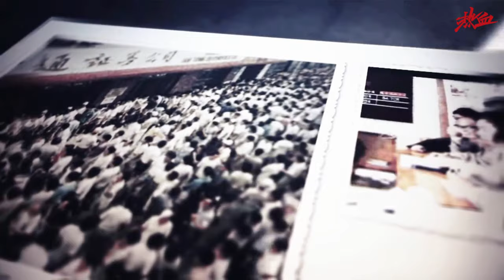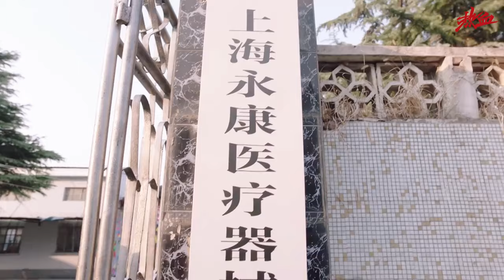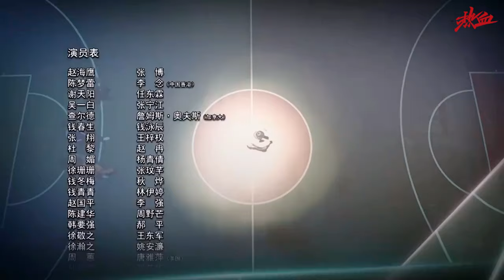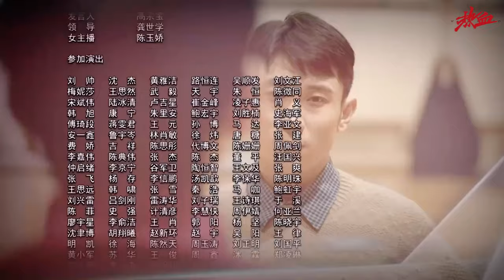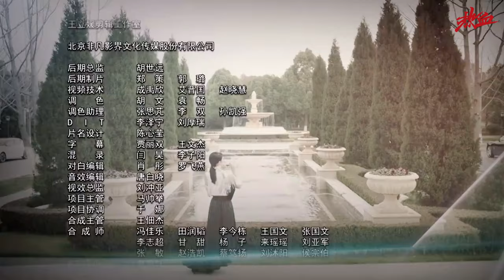第12集：海鹰妙施巧计促合作 珊珊助力海鹰得认可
冬梅在美国遇到了陈梦蕾，冬梅把海鹰辞职的事情告诉了梦蕾，梦蕾知道海鹰不会止步于静安所的，而冬梅见到了梦蕾如今的生活状态，她知道海鹰应该忘记过去重新出发了。

此时在国内，海鹰和黄斌的三个月试用期已经到了，因为苏明康的帮助，黄斌的业绩格外突出，自然而然成为了公司的正式员工，海鹰虽然心里不服气，但是无可奈何，他收拾好自己的东西正准备离开，徐翰之叫住了他，让他来自己的办公室。

原来徐翰之看到了海鹰关于投资永康的专项报告，他想听听海鹰关于这个报告的说法，海鹰将自己这段时间所做的调查还有自己的领悟都一股脑的告诉了徐翰之，如今的市场，很多外国产品都滞销，但是永康能利用外国的先进技术，将产品国有化，这个举措可以证明永康是一个很好的合作对象。

徐翰之表扬海鹰不愧是徐敬之的得意弟子，徐翰之将自己和徐敬之是亲兄弟的事情告诉了海鹰，海鹰大吃一惊，他问徐翰之不会是因为老师的原因所以让自己来面试的吧，徐翰之让海鹰看看自己头上的四个大字，诚信为金，这是他们陈家的祖训，更是自己为商的准则，自己看上的正是他海鹰脚踏实地、敢作敢当的精神。

苏明康进到办公室得知徐翰之已经看到了海鹰关于永康企业的那份建议书，他责怪海鹰这是越级汇报，但是其实这份计划书是顾影实在看不下去海鹰被苏明康打压的厉害，所以趁着大家伙不注意的时候拿到徐翰之面前的，但是海鹰一时间百口莫辩。

徐翰之告诉苏明康，海鹰的这份计划书是有价值的，他把去永康实地考察的任务交给了苏明康和海鹰，从办公室出来，苏明康就没给过海鹰好脸色看，他告诉海鹰，如果这件事做不好，责任可都是他赵海鹰的。

永康企业此时正面临着巨大的经济压力，新厂房急需扩建，虽然已经找到了贷款，但是贷款数额太低，只能勉强付了购买美国设备的资金，但是装修仓库、扩建厂房还有土地使用权等很多地方都急需用钱，而银行以有太多企业需要贷款为由拒绝了韩厂长的请求。

海鹰找到韩厂长，希望他可以考虑和广翰合作，但是韩厂长因为之前海鹰无故辞职的事情，一直对海鹰抱有偏见，根本没有搭理海鹰，冬梅想帮海鹰，但是海鹰怕连累刚进公司的冬梅，婉拒了。

韩厂长的太太早年丧女，她在徐珊珊的画廊里看到了一个小女孩的画像，这幅画像上的小姑娘，让她放佛看到了自己的女儿，韩太太想买下这幅画，但是徐珊珊以为她只是个有钱的阔太太而已，不会懂得欣赏这幅画，珊珊以此画无价为由，告诉韩太太这是非卖品。韩太太失望而去。